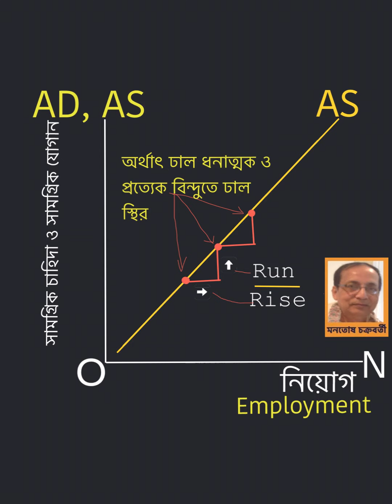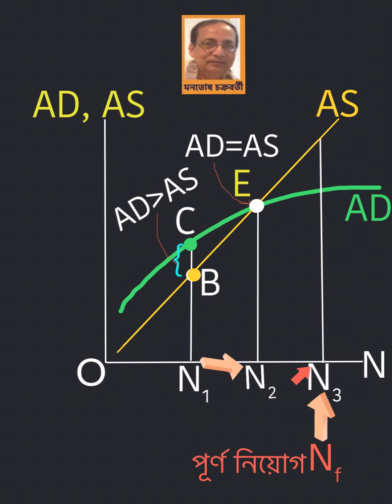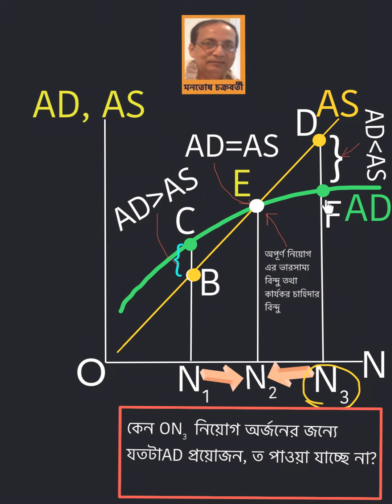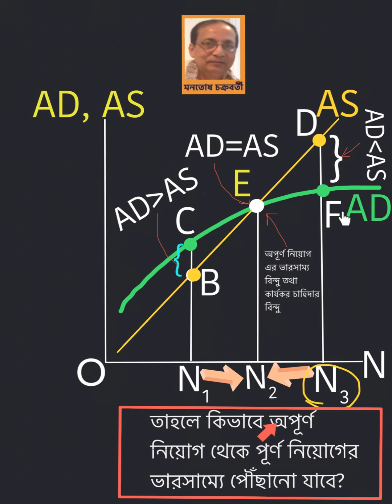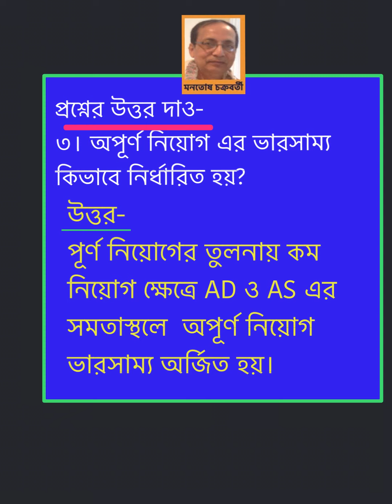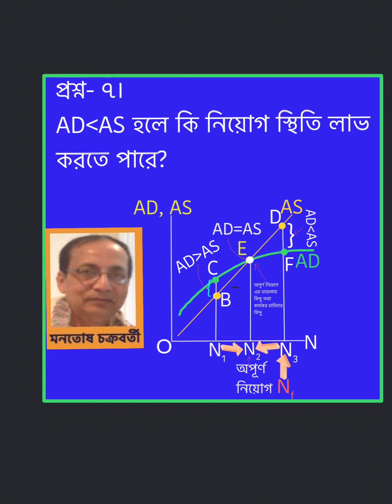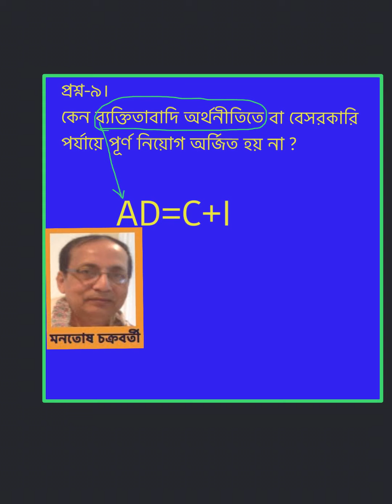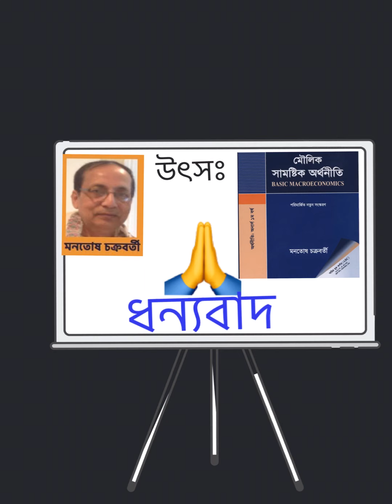Macroeconomics- Concept of Keynesian Underemployment Equilibrium